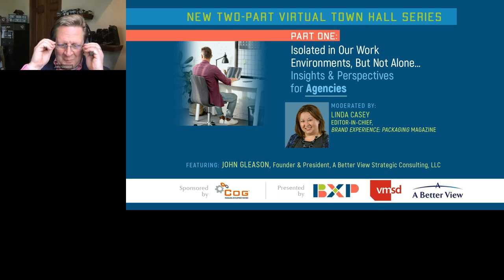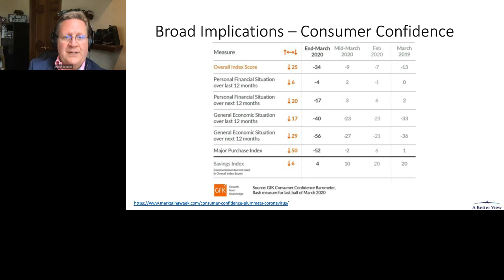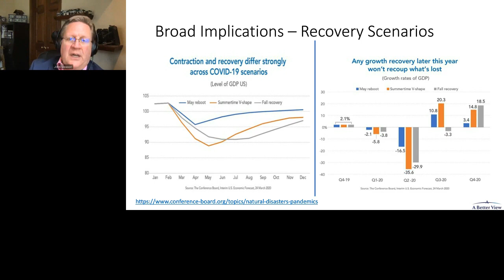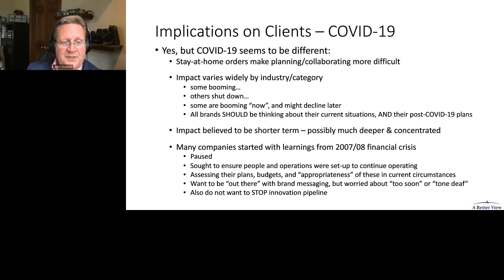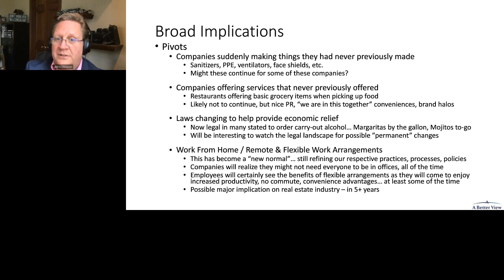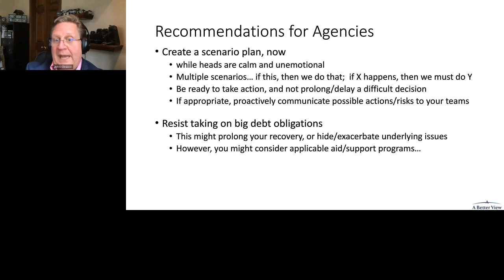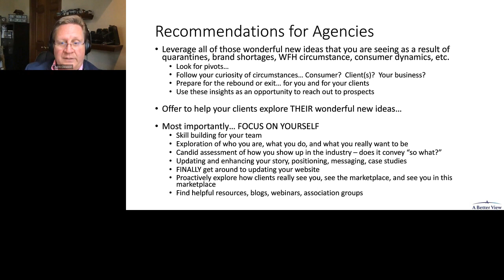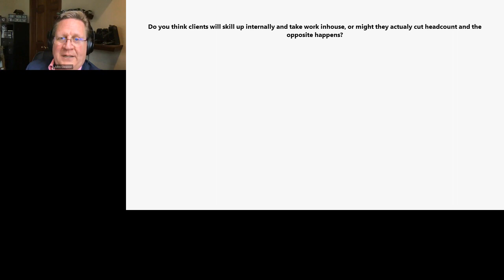Part One: Isolated in our Work Environments, But Not Alone...Insights & Perspectives for AGENCIES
Join BXP, VMSD and featured speaker John Gleason, Founder & President of a Better View Strategic Consulting, LLC, for a special two-part virtual series crafted for agencies and brand clients.

Part One of this series kicks off with an agency view on managing relationships, maintaining your business and regaining your momentum while navigating the implications of COVID-19.

This webinar aired on April 14, 2020 and was produced by Brand Experience: Packaging Magazine and VMSD Magazine.